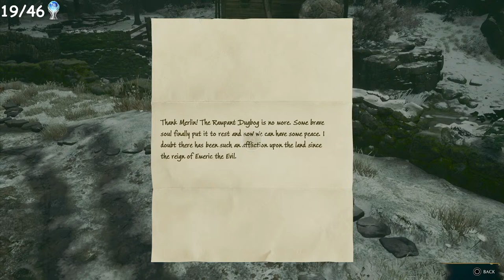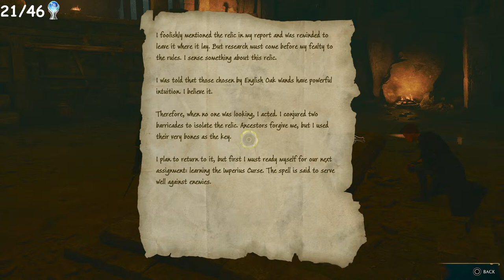Merlin's Beard!! I'm not going to have fun with these Merlin Trials (vomits) | Hogwarts Legacy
I'll get into some more missions later on, but I wanted to start doing more of these Merlin Trials since there are NINETY-FIVE of them